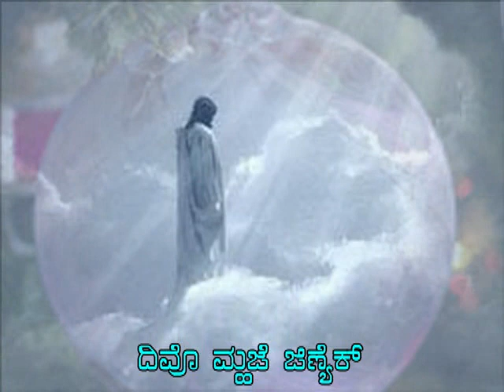Halleluia -- Utar SomyaTujem